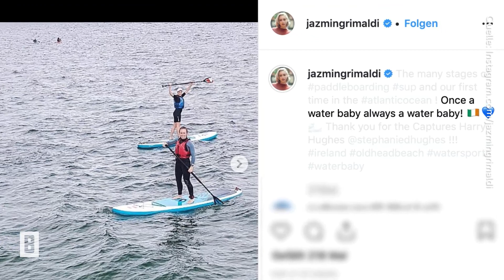Jazmin Grace Grimaldi - Aye, Kapitänin! Im engen Neoprenanzug sehen wir Alberts Tochter kaum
Aye, aye, Kapitänin! Normalerweise kennen wir Jazmin Grace Grimaldi in glamourösen Looks und stets perfekt gestylt. Doch auf den neuesten Instagram-Bildern zeigt sich die uneheliche Tochter von Fürst Albert von Monaco von einer ganz anderen Seite.

Foto: Instagram / jazmingrimaldi, Carlos Alvarez/Getty Images